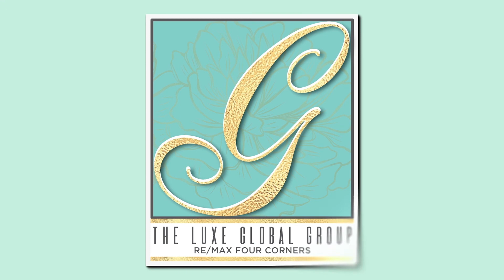Gorgeous Lot in WaterstoneEstates of MckinneyTX with perfect picnic spot surrounded by trees!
Contact Hannah Gigley for listing information

IDEAL LOCATION! Close to downtown McKinney and 380! Your chance to build in the gorgeous gated community of Waterstone Estates- 4 lakes, rolling hills, mature trees, walking paths, fishing pier, lakeside parks & active HOA. At 2+ acres, Lot B28 sits at a higher elevation and offers stunning views of the surrounding countryside. Don't miss the jewel of the property at the back of the lot where an alcove cut out among the trees is a secluded spot for a shop, picnic table or kids play area. Tree clusters at the front and back of the lot deliver privacy to the homesite. Half of property is maintained by pipeline easement. You won’t believe country living is so close to the city.